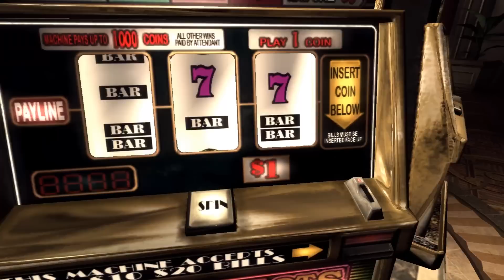Duke Nukem Forever - Touch and Use Myself - Part 7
... and it's not in the dirty way ... maybe.